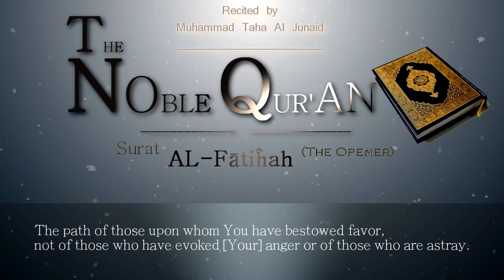Surah Al-Fatiha (The Opener) by Muhammad Taha Al Junaid